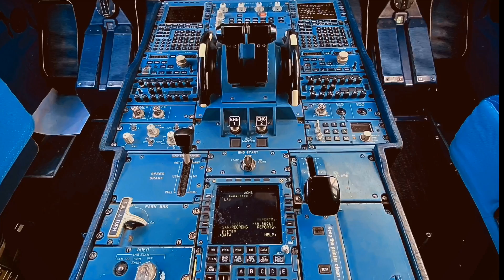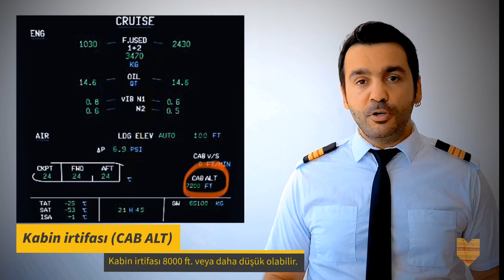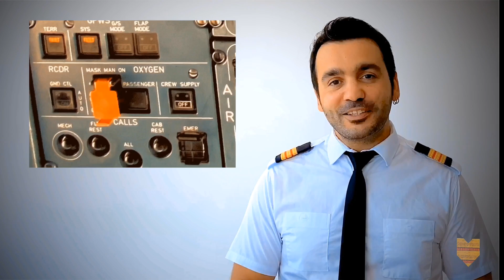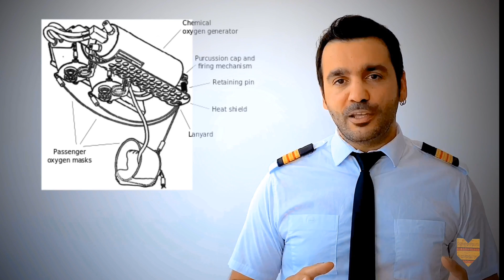UÇAK NEDEN BASINÇLANIR?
Bu videoda uçakların NEDEN basınçlandğını ve basınçlama sisteminin önemini öğreneceksiniz?

Başlıca konular;

Basınçlamaya neden ihtiyaç duyulur.
Basınçlama sistemi elemanları.
Basınç boşalması durumu.
Oksijen maskelerinin oksijen üretimi.
Kabin irtifası nedir?
Tehlikeli sınır nedir?

ve bir çok bilgiyi sizinle paylaştım. Bu video ilk videonun devamı niteliğinde olacağı için ilk videomu izlemenizi öneririm.